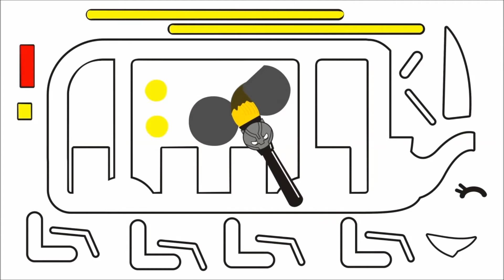무슨 그림일까요?｜그림그리기 색칠하기｜모션그래픽｜컬러링｜222벨라토이아트♡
Hello everyone :)
Learn basic words｜Super hero brush
Guess what it is ?
Animals
Enjoy this video and have a great day :D

[ BaBaColour ]